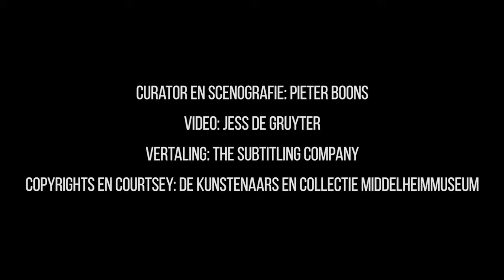LE BRUIT DES CHOSES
Een halve eeuw Middelheim Promotors geschetst in 50 objecten.